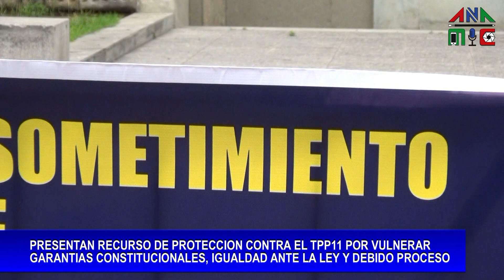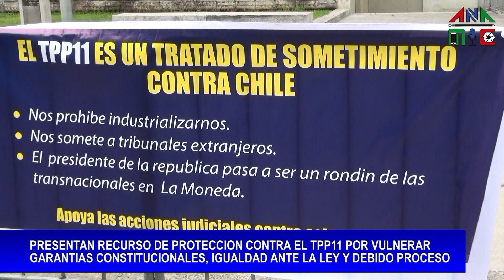PRESENTAN RECURSO DE PROTECCION CONTRA EL TPP -11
Por Vulnerar garantías constitucionales, la igualdad ante la ley y el debido proceso,Un grupo de profesionales encabezados por el abogado Roberto Avila Toledo presentaron el recurso en la Corte de Apelaciones. Señalaron que el tratado atenta contra la soberanía nacional en favor de las transnacionales.

" El artículo 118 del Código Penal establece que quién acate cualquier disposición de gobiernos extranjeros que ofenda la independencia o la soberanía nacional, comete delito" "El que ejecutare en la República cualesquiera órdenes o disposiciones de un Gobierno extranjero, que ofendan la independencia o seguridad del Estado cometen un delito" Señaló el abogado Avila

Y agregó "Esta situación hace mirar el artículo 118 de Código penal, porque, por ejemplo, el que una persona en virtud de este tratado se vea sometido a un tribunal arbitral extranjero que no existe, una garantía constitucional es que el tribunal debe existir previo al hecho que se juzga" - aludiendo al hecho que en el TPP -11 se conforma esta instancia solo para resolver casos puntuales y después se disuelve -

También señaló que "las Side Letters, son un cuento, eso no existe en el derecho internacional" - explicó jurídicamente esta afirmación (ver video)

Nota realizada por medios pertenecientes a ANAMIC, Asociación Nacional de Medios Independientes y Comunitarios, Tomate Rojo . cl y Quilicura TV Canal 6 Comunitario Población Parinacota.

Periodista Fresia Ramirez
Fernando Galeas , Producción Audiovisual